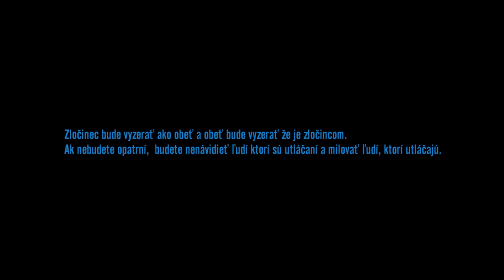Krestanstvo a Homosexualita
Pastor vo Švédsku - Ake Green
Zákony vo VB definované v: Sexual Orientation Regulations, SOR
Žena ku ktorej boli mierené vyhrážky: Melánia Philipps
Zastrašovaná lekárka na kongrese: Dr. Christl Vonholdtová, kongres: 20. – 24. máj 2009 v Marburgu
Človek vyhodený s práce: Brendan Eich

Hudba:  AudioLibrary, skladby bez licencie.